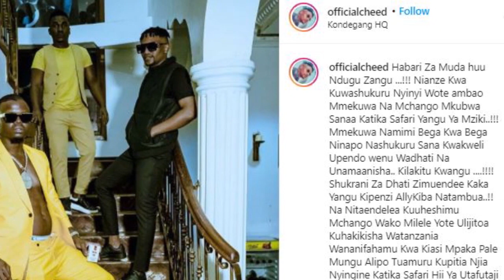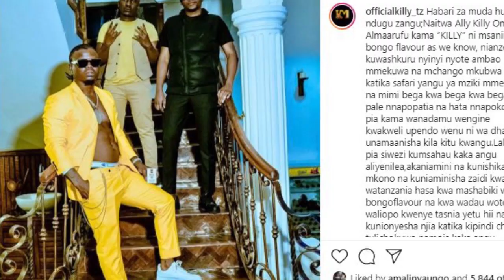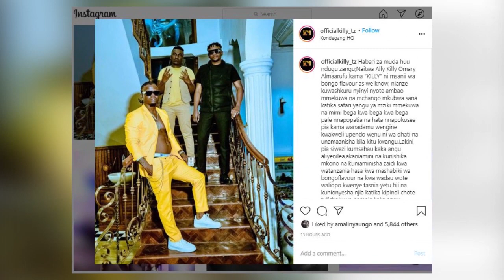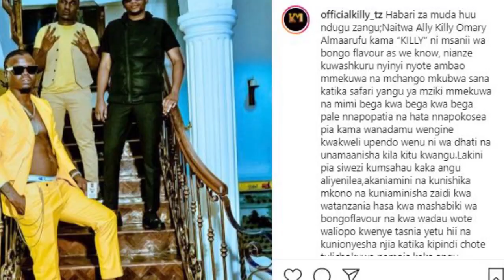Harmonize afanya maamuzi magumu, Sasa mambo yameiva, hii timu ni hatari